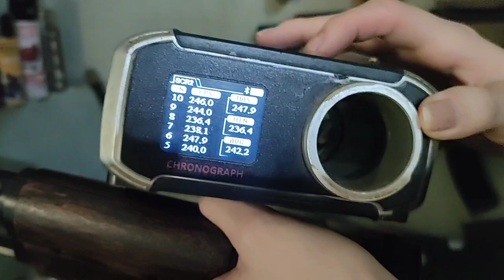Test Chrono AK47 sebelum kirim ke Bali & Bogor 😍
Thanks to
Bro Budi - Bali
Bro Octorio - Bogor